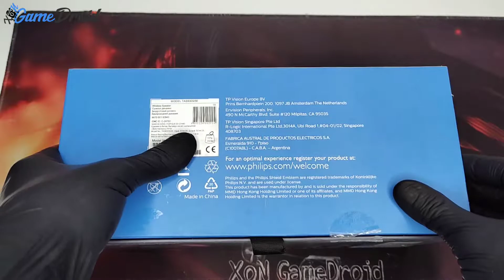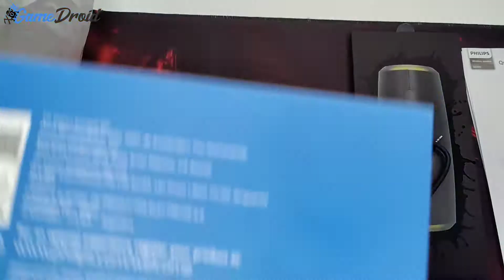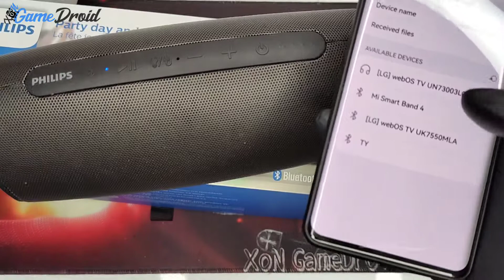Philips TAS6305/00 30W Bluetooth Speaker - unBoxing - Test